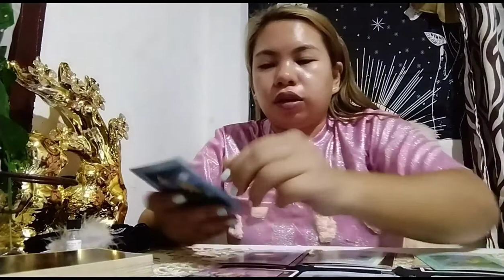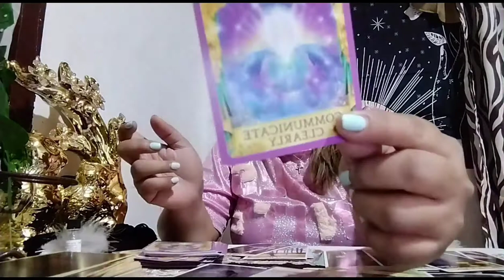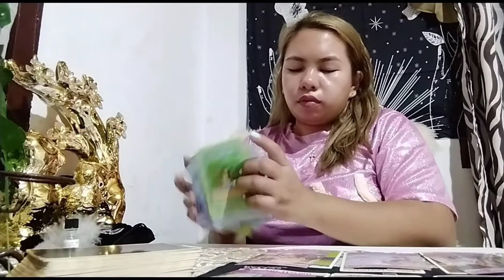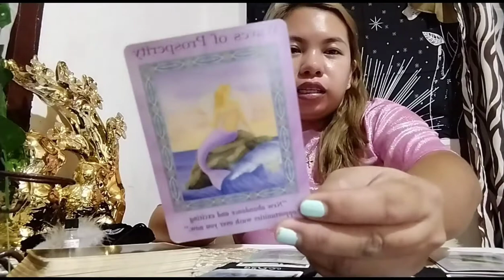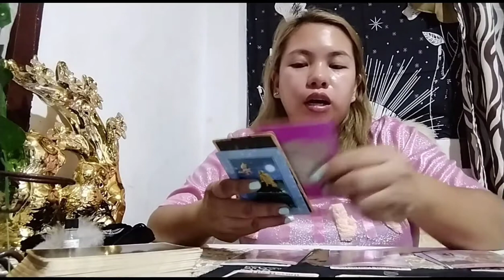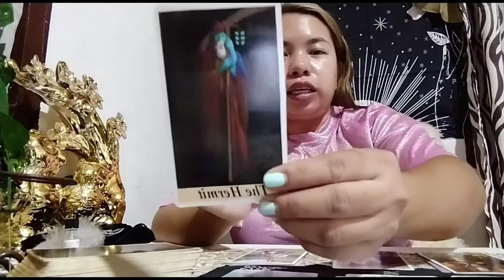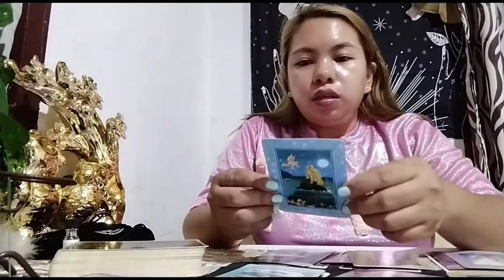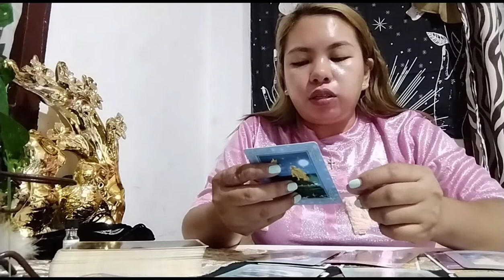Earth Signs- Taurus ♉ Virgo ♍ Capricorn ♑ June 2021